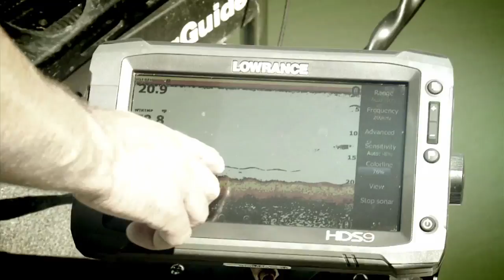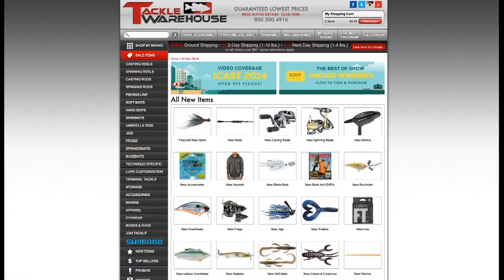Jarrett Edwards Outdoors on Clear Lake with Mark Crutcher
Join Jarrett Edwards Fishing on Clear Lake California with Mark Crutcher. Light line and big largemouth!